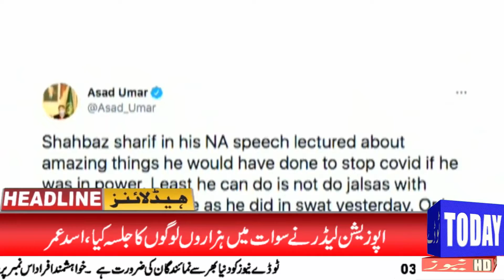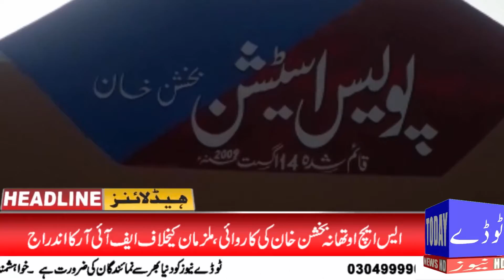News Headlines | 07:00 PM | 05 July 2021 | Today News HD